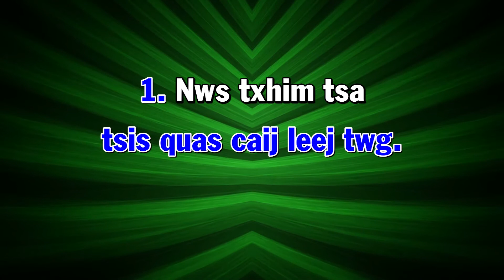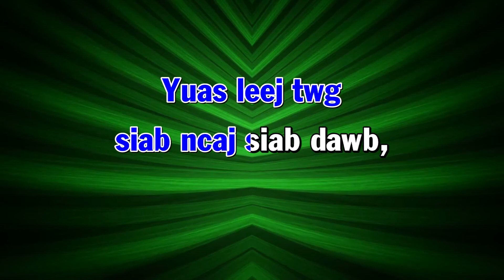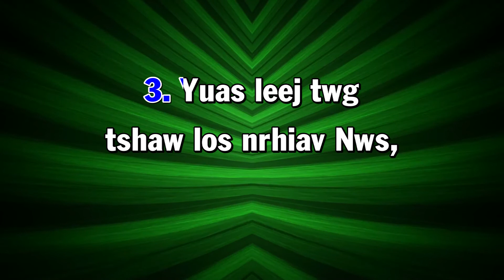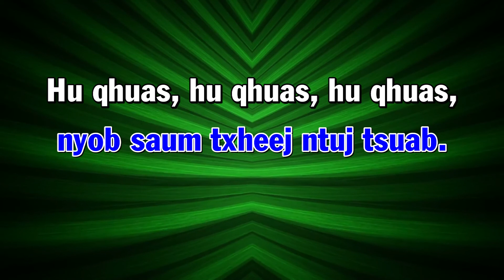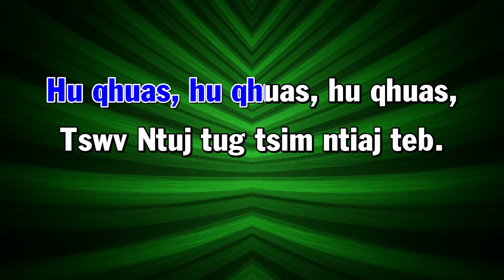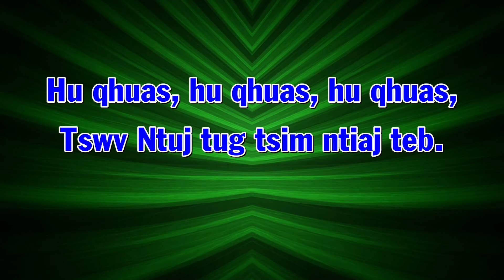LOS NTUJ TSEV (Vào Thánh Điện) Karaoke Melody